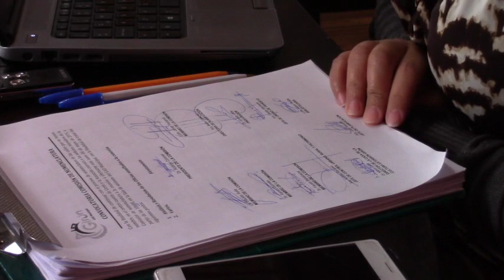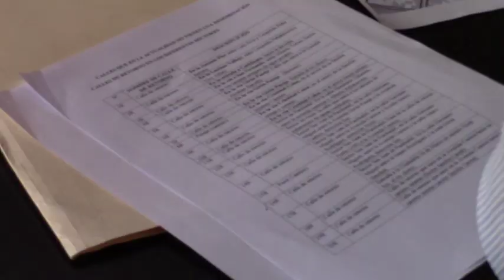Amplían plazo para entregar propuestas de nombres para calles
El 6 de mayo en el salón de sesiones del GAD Municipal de Girón se recibió a una delegación del barrio San Vicente, quienes mantenían una preocupación por rumores de que la vía que conduce hacia este sector urbano podría denominarse Cuchipirca, dentro del proyecto de nomenclatura de calles que lleva adelante el Municipio de Girón, de parte de la autoridades se aclaró de que se trató de una desinformación. Los moradores manifestaron que han mantenido una reunión en el barrio, donde la mayoría se ha inclinado por la opción de que esta calle se llame San Vicente. Los pobladores vicentinos se comprometieron en hacer llegar sus propuestas de nombres para esta vía y otras calles a la comisión encargada del proyecto.

Minutos después, la comisión encargada del proyecto de nominación de calles mantuvo una reunión, el 30 de abril fue el plazo estipulado inicialmente para la recepción de propuestas para dar nombre o modificar a calles de este centro cantonal, luego de diálogos se resolvió alargar el plazo hasta el lunes 3 de junio, fecha en la que, las nuevas autoridades que entren en funciones continuarán con el proyecto.